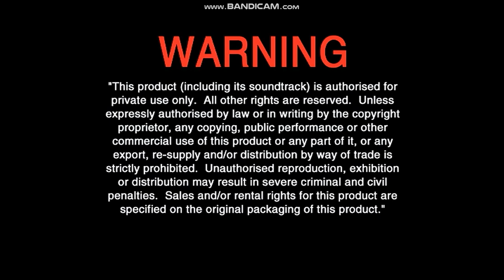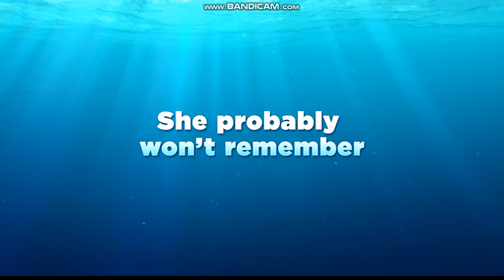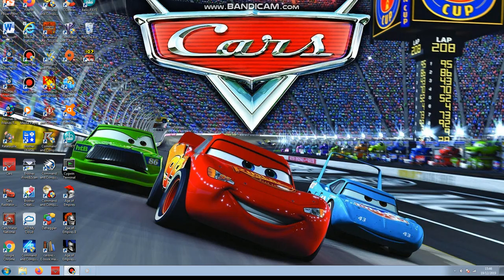Opening To The Good Dinosaur 2016 UK DVD